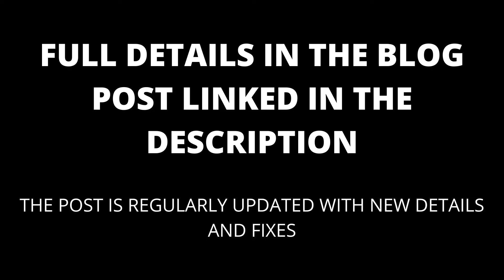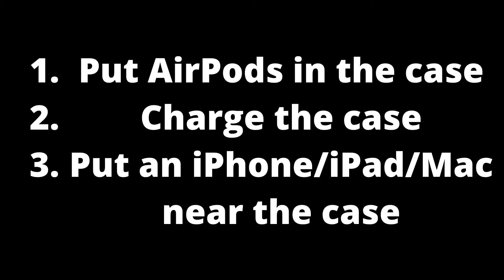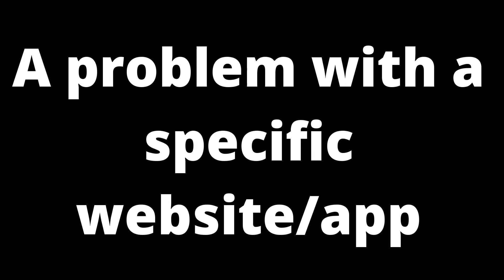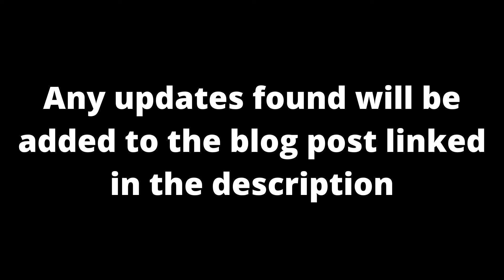AirPods Stuttering - How to fix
If your AirPods have been stuttering, this video will show you how to fix stuttering AirPods.